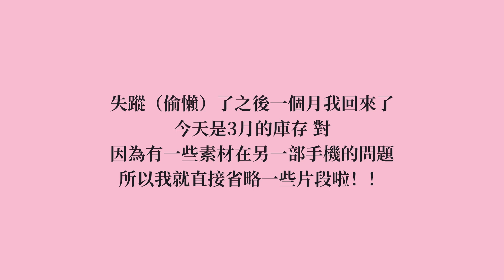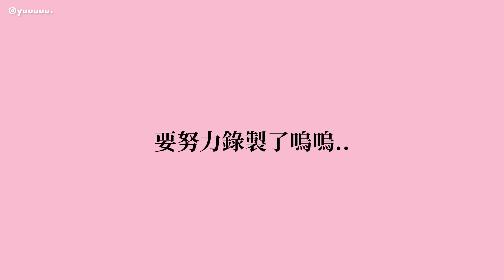【國中生￼生活Vlog】#46｜台灣國中生不的日常✨👀😚🎀/音樂節/逛街/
Vlog#44｜

嗨我是妤！！
台灣人🇹🇼8年級人類｜💗✨🫶🏻
我最擅長發日常片👀🎀
生日：4/26 （記住！）
剪輯軟體：InShot
封面軟體：InShot
拍攝工具：iPhone8
感謝支持👏🏻
不互訂、互宣❌
一週更新一次（吧